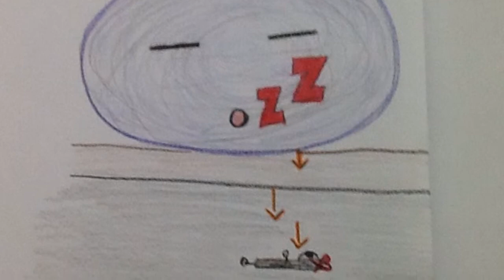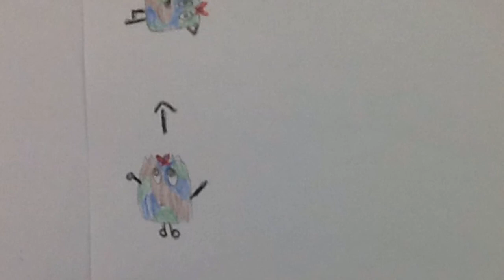Gabriella to Granite